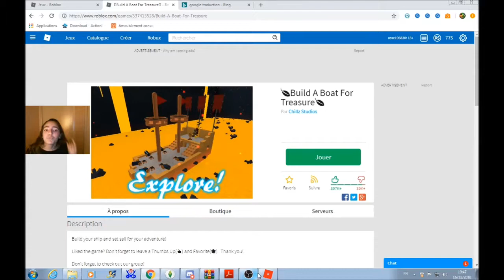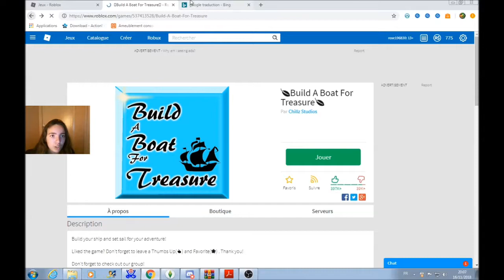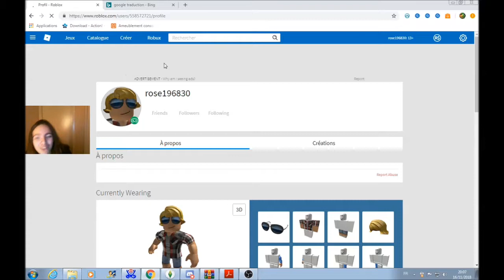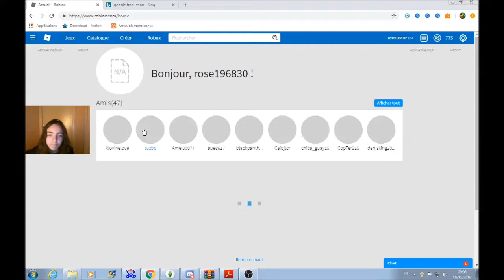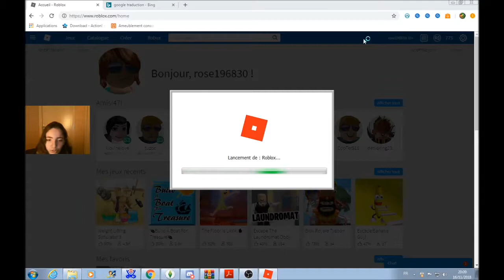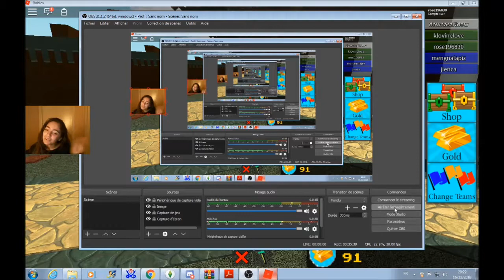les plus beaux au monde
Dans la galerie des sims 4:Sara19681
mon pseudo sur roblox: rose196830